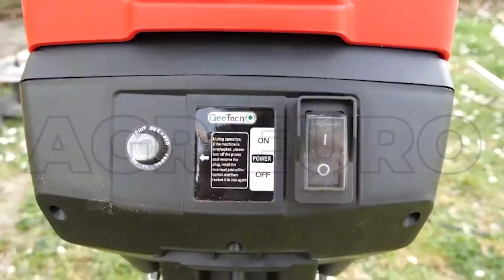Biotrituradora eléctrica GeoTech ES 2450 BLADES de cuchillas reversibles y saco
GeoTech ES 2450 BLADES:

E = Electric (modelo con motor eléctrico)
S = Shredder (Biotrituradora)
2450 = Potencia motor (2400 vatios)
BLADES = Cuchillas (modelo con sistema de corte de cuchillas)

Las biotrituradoras reducen la broza y las pequeñas ramas hasta una dimensión fácil para manipular e idónea para el compostaje. La trituración del material reduce también el tiempo necesario para que se descompongan.

La biotrituradora desmenuza y compacta todo en muy poco espacio y el triturado se puede emplear para producir humus (compost) a fin de mantener su terreno y vegetación, sanos y ricos en sustancias nutritivas.

La biotrituradora GeoTech ESB 2450 BLADES es muy simple de desplazar gracias al peso reducido de 11 kg.

Gracias a las ruedas y al manillar es muy fácil desplazar la biotrituradora en cada área del jardín.

Diámetro máximo de corte de 45 mm.

Sistema de trituración de 2 cuchillas reversibles. Las cuchillas están montadas sobre un disco giratorio.

Cuidado: evite poner en la máquina sólo hierba y hojas a fin de evitar atascamientos en el mecanismo de trituración ya que este no logra arrastar el material en la cámara de trituración.